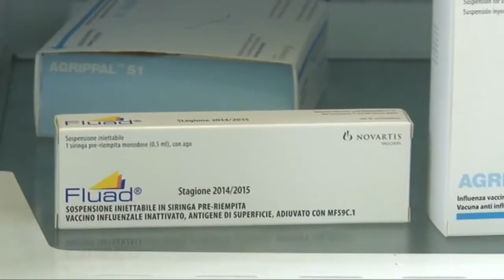Vaccini. Incerto l’arrivo delle dosi mancanti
Resta un rebus l’arrivo delle dosi del vaccino antinfluenzale che mancano all’appello per concludere la campagna 2020. Manca il 40% del fabbisogno. I medici di base chiedono di fare presto, prima di Natale.